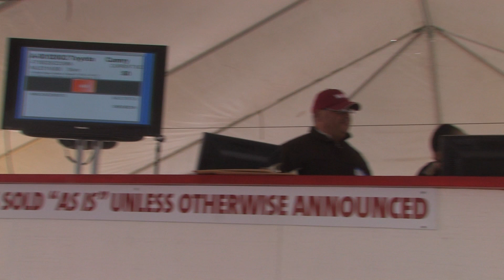1st Auction Highlights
Highlights Promo of the inaugural WSM Auction held on January 26, 2011 in Bakersfield, CA at Meadows Field Airport. There are at least 100 different automobiles open for bidding every week. Come on out every Wednesday at 10AM. It's your auction!